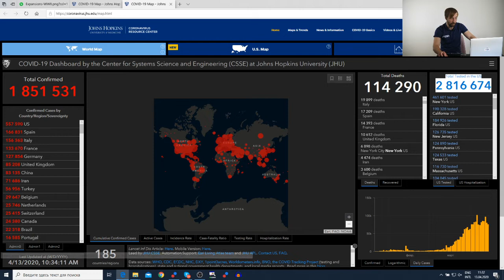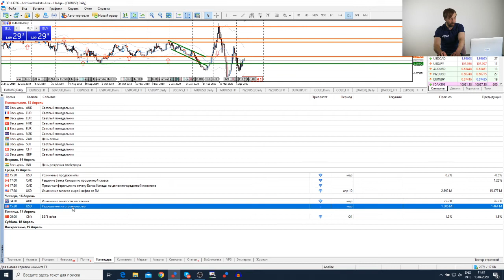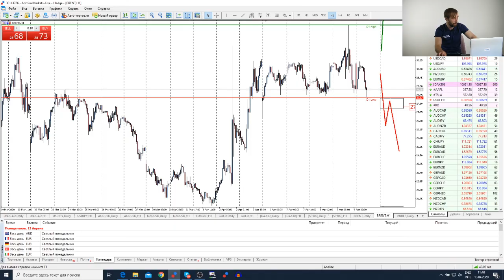Трейдеры: Исаков # 142 23 страны согласились снизить добычу нефти